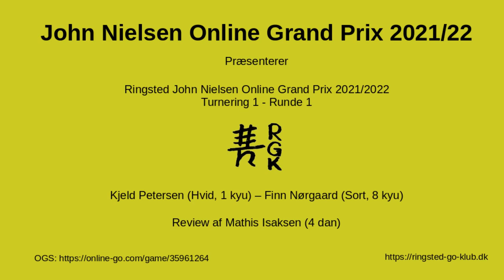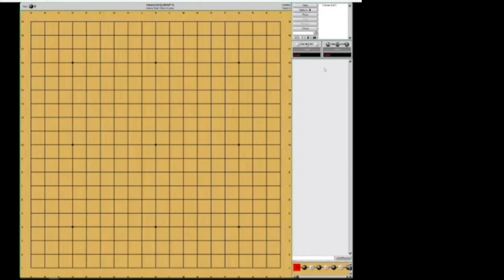JNOGP-1-1 Review - Kjeld Petersen (Hvid, 1 kyu) - Finn Nørgaard (Sort, 8 kyu)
John Nielsen Online Grand Prix 2021/2022 - Turnering 1 - Runde 1.
Mathis Isaksen (4 dan) gennemgår spil mellem Kjeld Petersen (Hvid, 1 kyu) vs. Finn Nørgaard (Sort, 8 kyu)
(Vi undskylder den dårlige videokvalitet i denne video. Øvelse gør mester)